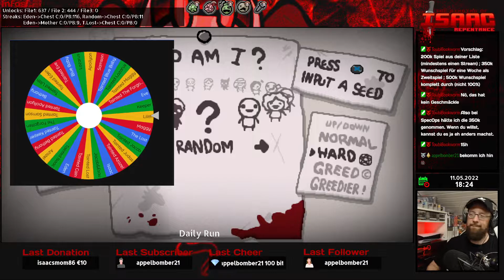The Binding of Isaac Repentance 2.0 ✿ 024 ✿ Let's Play German Deutsch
Hallo zusammen,
dies ist mein Let's Play zu TBoI Savefile 2 auf auf dem PC.

Viel Spaß,
Euer Gorbi